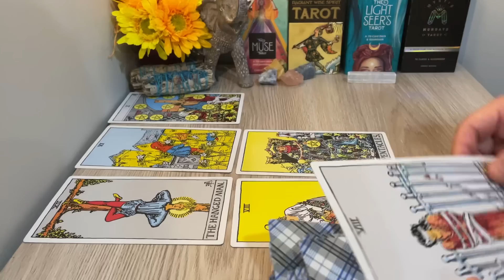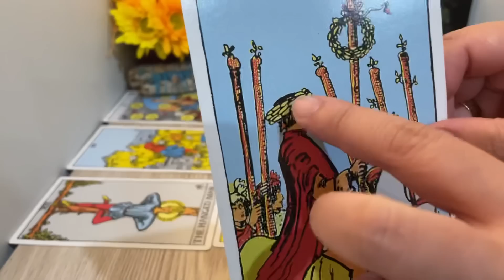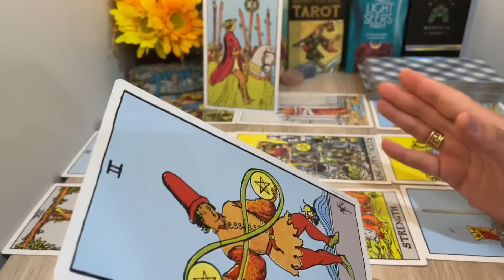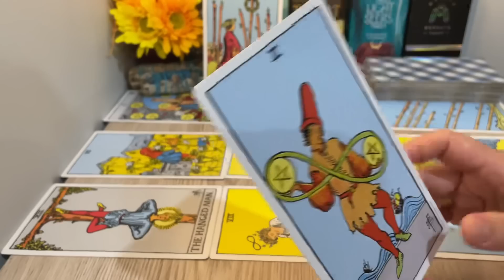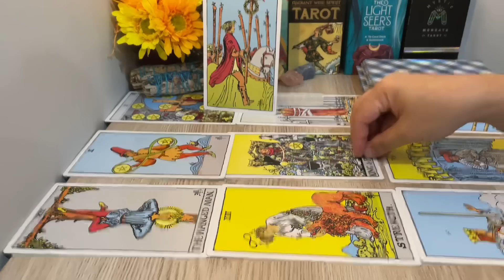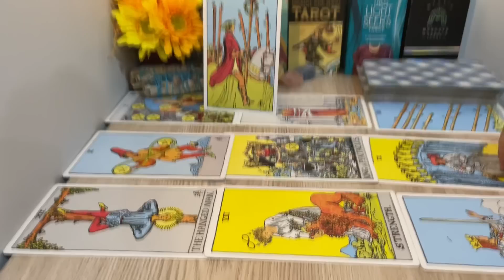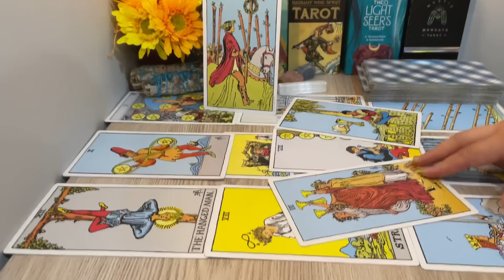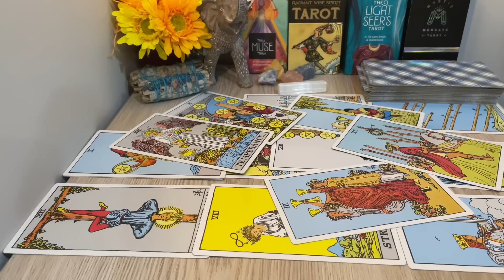SCORPIO, "They’ll Finally Let You Know Their Feelings! And They’re Interested" JANUARY 2023